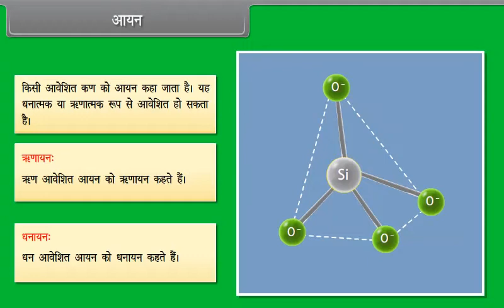आयन | Ion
Check out our Thinkbooks on Amazon, teaching 21st Century skills like:
- Analytical Thinking,
- English Ability and
- Maths Aptitude